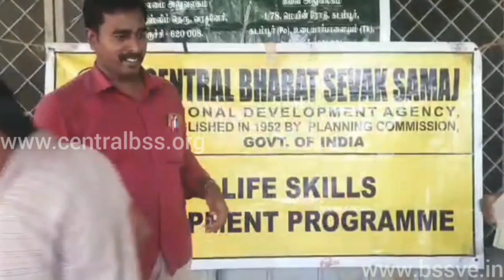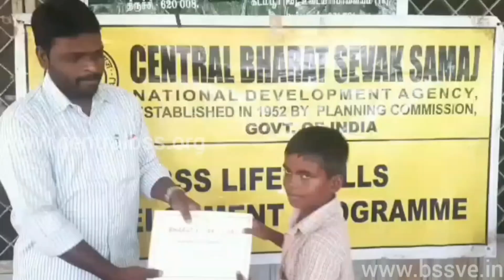BHARAT SEVAK SAMAJ-CBSS SERVICES-BSS LSDP IN GOVT HR SEC SCHOOL,KURUVADI,ARIYALUR,TAMILNADU,INDIA